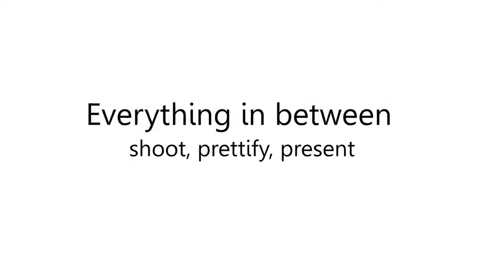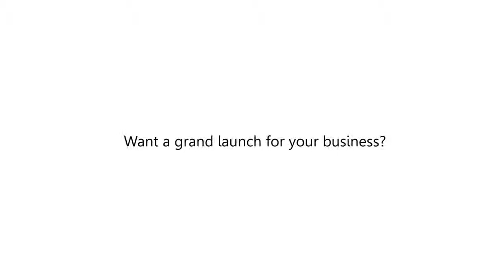Affordable Toronto Commercial Photographer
Product Photo Canada

Product advertisements
Buy the best light and angle

Get product photography Toronto,
Let the best in the industry do the work for you

From jewelry to industrial machines
Everything in anywhere between – shoot, prettify, present

Work with your advertisements agency
In line with your vision, your product placement

Professional photography Toronto
Doesn't get any better than this for your campaign

Get the best of product photography
Advertise your company's campaign strategically

Take your promotions to new heights
Make the most of your advertisements campaign